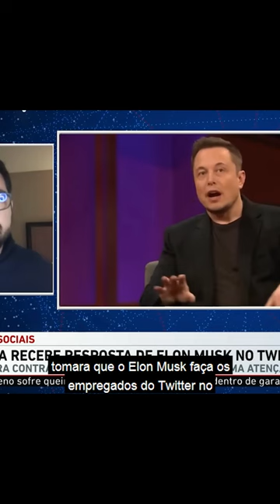LIBERDADE DE EXPRESSÃO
Conheça o meu Curso "O Fim da América e do Mundo Como Conhecemos":

Participação no programa "Os Pingos nos Is", da Jovem Pan.